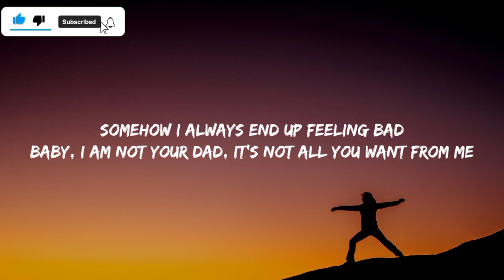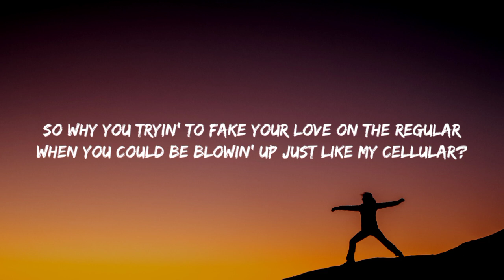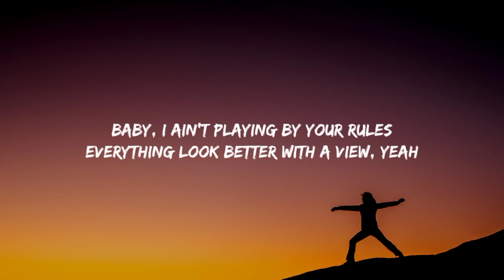24kGoldn - Mood (Lyrics)